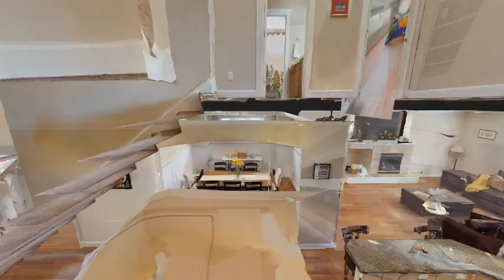Puyallup Home For Sale, Convenient to JBLM, Freeways and MORE!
ALERT: New on the Market in Puyallup! There is so much to ❤️ about this Home: Covered front & back patios, 4 Bedrooms PLUS Office, Bonus Room Downstairs, Formal Dining AND a Ginormous Bonus Room Upstairs. You get over 3,000 sf inside in addition to the over-sized 2 Car Garage.